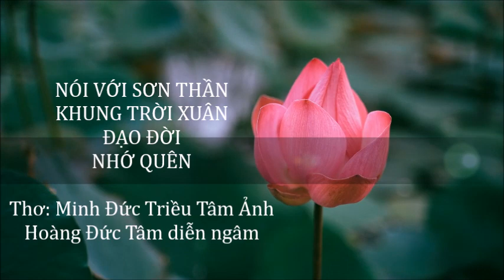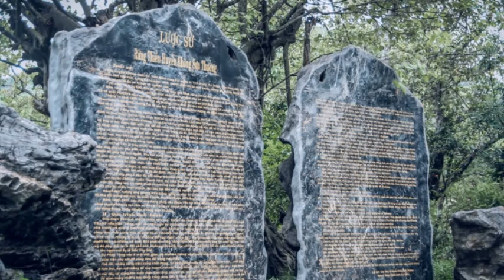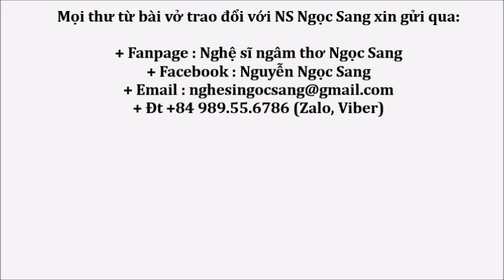NÓI VỚI SƠN THẦN+KHUNG TRỜI XUÂN+ĐẠO ĐỜI+NHỚ QUÊN (Tác giả Minh Đức Triều Tâm Ảnh) NS Hoàng Đức Tâm